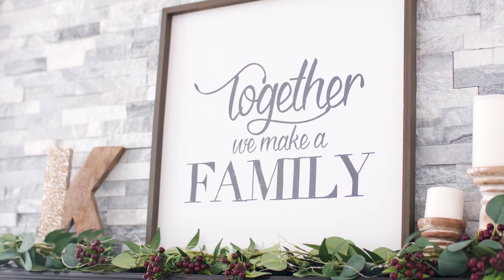Dan and Lydia